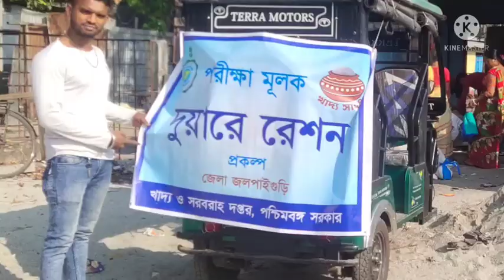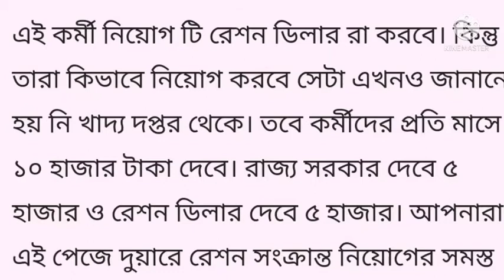duare ration recruitment new update 2021দুয়ারে রেশন প্রকল্পে কর্মী নিয়োগ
duare ration recruitment new update 2021
দুয়ারে রেশন প্রকল্পে কর্মী নিয়োগ

দুয়ারে রেশন প্রকল্পে
 42 হাজার কর্মী নিয়োগ
দুয়ারে রেশন প্রকল্প চাকরি
দুয়ারে রেশন ফর্ম ফিলাপ
2021 west bengal
duare ration recruitment apply
duare ration recruitment
 online apply

দুয়ারে রেশন প্রকল্প কবে থেকে চালু হবে
দুয়ারে রেশন প্রকল্প
দুয়ারে রেশন প্রকল্প আবেদন
দুয়ারে রেশন প্রকল্প লিস্ট
দুয়ারে রেশন প্রকল্প গাড়ি
দুয়ারে রেশন প্রকল্প recruitment
duare ration prokolpo
duare ration prokolpo online apply
duare ration prokolpo news
duare ration recruitment 2021
duare ration recruitment 2021 form pdf

📲 এ বিষয়ে কিছু জানার থাকলে comment
      করে জানাতে পারেন?
      সব প্রশ্নের উত্তর জানতে হলে ভিডিওর জন্য request
       করতে পারেন??

সম্পূর্ন ভিডিওটি দেখলে জানতে পারবেন
তাই ভিডিওটি দেখার জন্য অনুরোধ রইল

PAN card ♦️ Mobile number link
PAN card ♦️ verify
PAN CARD ♦️ ADHAR LINK